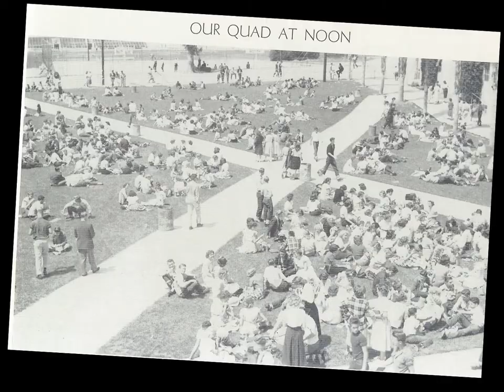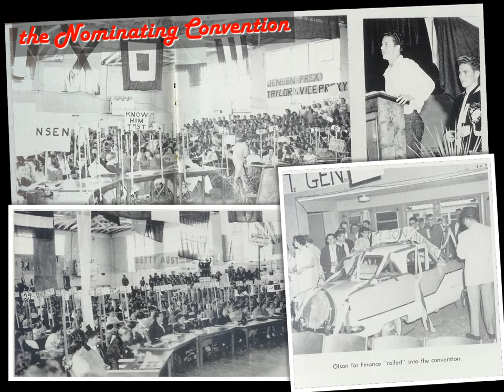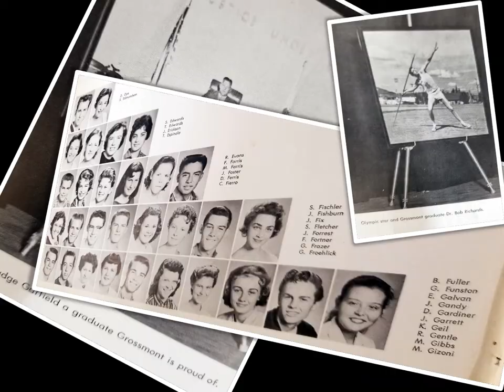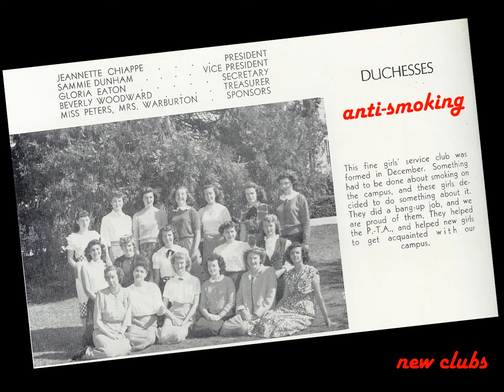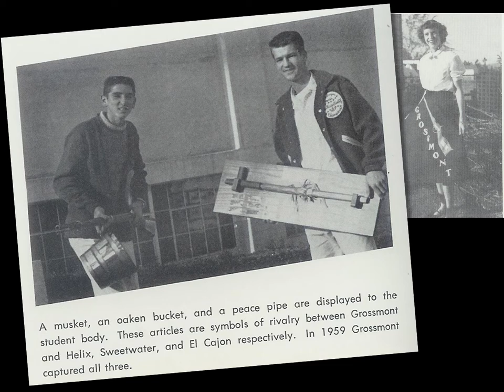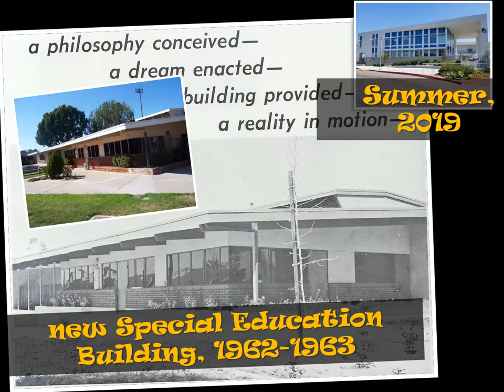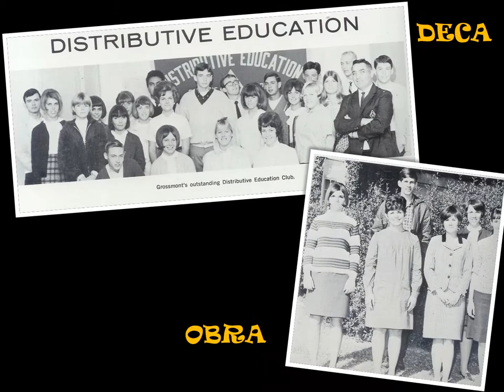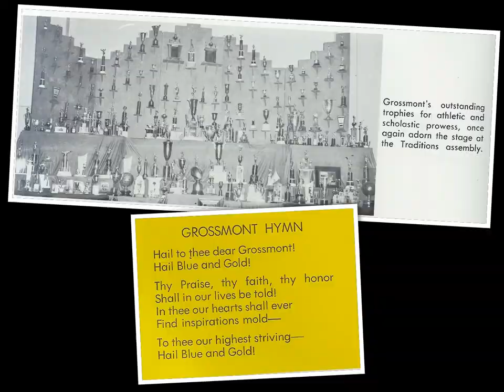Grossmont High School History, 1950s '60s v2021